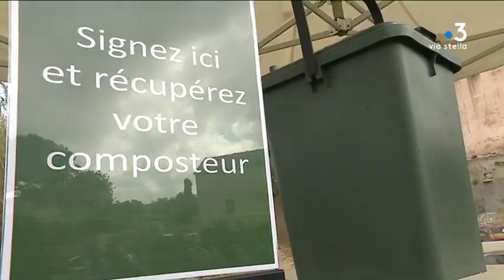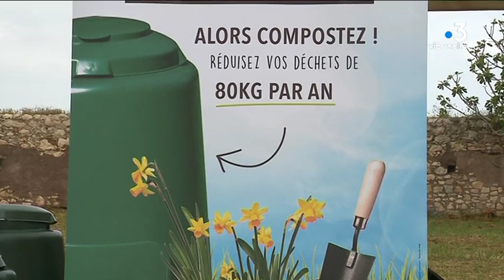Des composteurs mis à disposition par le Syvadec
Equipe - Emilie Arraudeau / Guillaume Leonetti / Jo Ienco